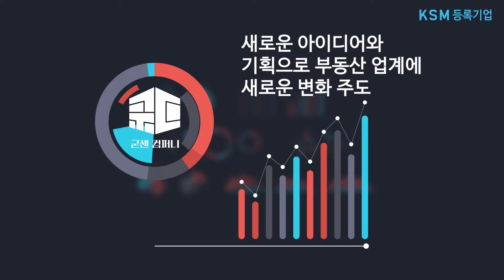굳센컴퍼니(부동상 컨설팅)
영상제작 - 촬영문의 - 김민실장 : 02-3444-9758,  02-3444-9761.
두리미디어 - 업계 20년 제작노하우 - 강남구 논현동 위치.